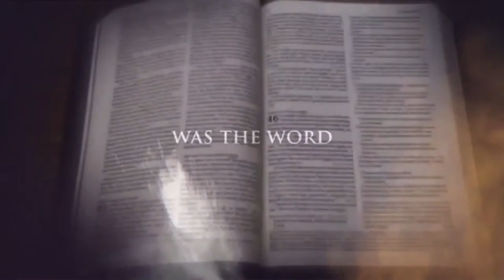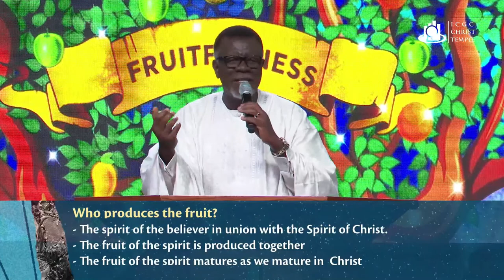Fruit of The Spirit